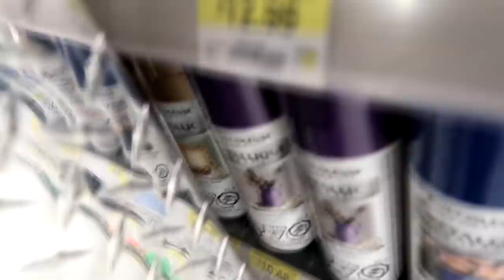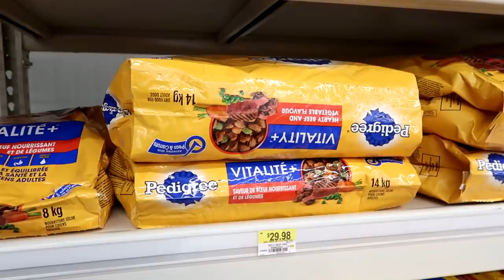WE'RE STRUGGLING WITH HER NEW HORSE Day 110